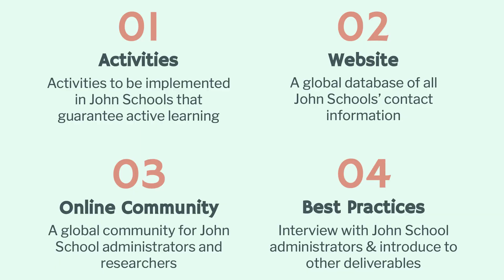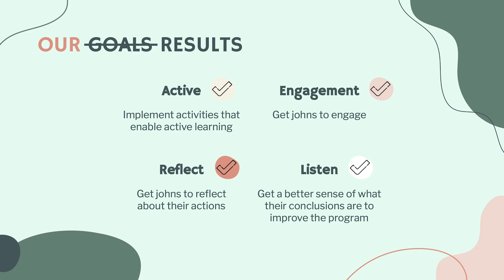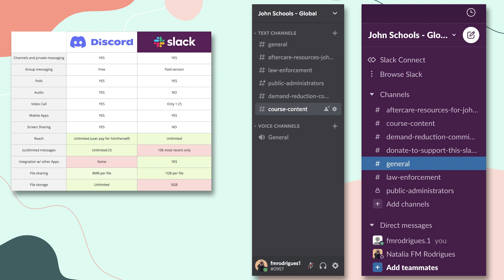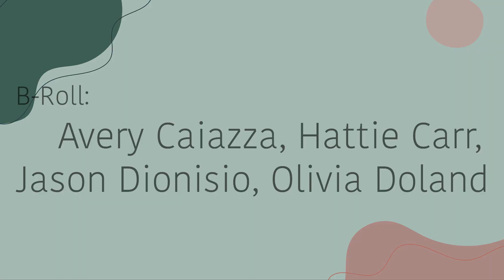MFA Research Profile: Natalia FM Rodrigues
Graduate student Natalia FM Rodrigues talks about her thesis project, Applying Co-Design with a Non-Profit Organization to Fight Sex Trafficking.
Produced by Avery Caiazza in the course Design 4400 - AU22.

To learn more about Ohio State Design Graduate Studies, please

100 Hayes Hall
108 North Oval Mall